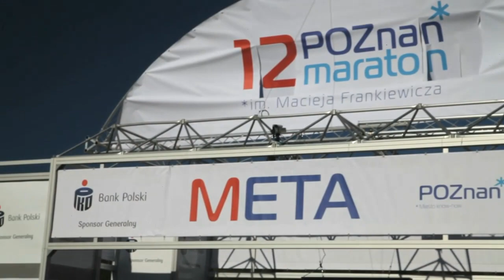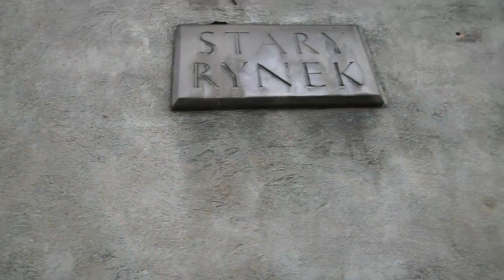VITA ACTIVA czyli ŻYCIE AKTYWNE cz.1 - MARATON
VITA ACTIVA czyli ŻYCIE AKTYWNE cz.1 - MARATON to spontaniczne nagrania propagujące różnego rodzaju aktywności życiowe, wszelkie pasje i pozytywne zajawki.